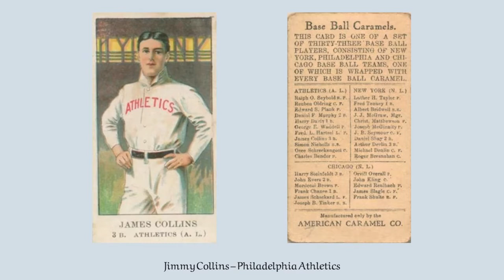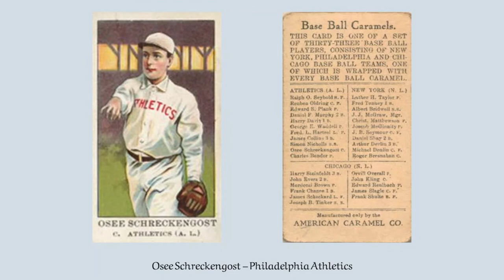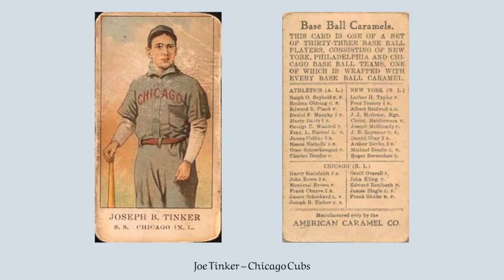1908 American Caramel E91-A Baseball Card Set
1908 American Caramel E91-A Baseball Card Set.

NN0 001 Chief Bender - Philadelphia Athletics.
NN0 002 Roger Bresnahan - New York Giants.
NN0 003 Al Bridwell - New York Giants.
NN0 004 Mordecai Brown - Chicago Cubs.
NN0 005 Frank Chance - Chicago Cubs.
NN0 006 Jimmy Collins - Philadelphia Athletics.
NN0 007 Harry Davis - Philadelphia Athletics.
NN0 008 Arthur Devlin - New York Giants.
NN0 009 Mike Donlin - New York Giants.
NN0 010 Johnny Evers - Chicago Cubs.
NN0 011 Frederick Hartsel - Philadelphia Athletics.
NN0 012 Johnny Kling - Chicago Cubs.
NN0 013 Christy Matthewson - New York Giants.
NN0 014 Joe McGinnity - New York Giants.
NN0 015 John McGraw - New York Giants.
NN0 016 Daniel Murphy - Philadelphia Athletics.
NN0 017 Simon Nicholls - Philadelphia Athletics.
NN0 018 Reuben Oldring - Philadelphia Athletics.
NN0 019 Orvill Overall - Chicago Cubs.
NN0 020 Eddie Plank - Philadelphia Athletics.
NN0 021 Ed Reulbach - Chicago Cubs.
NN0 022 Jimmy Scheckard - Chicago Cubs.
NN0 023 Osee Schreckengost - Philadelphia Athletics.
NN0 024 Frank Shulte - Chicago Cubs.
NN0 025 Socks Seybold - Philadelphia Athletics.
NN0 026 Cy Seymour - New York Giants.
NN0 027 Danny Shay - New York Giants.
NN0 028 Jimmy Slagle - Chicago Cubs.
NN0 029 Harry Steinfeldt - Chicago Cubs.
NN0 030 Luther Taylor - New York Giants.
NN0 031 Fred Tenney - New York Giants.
NN0 032 Joe Tinker - Chicago Cubs.
NN0 033 Rube Waddell - Philadelphia Athletics.